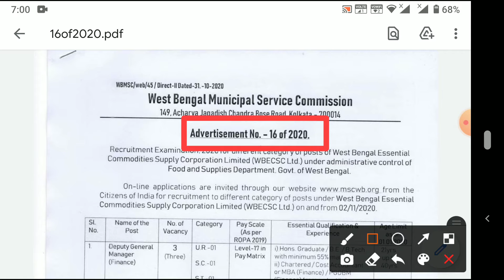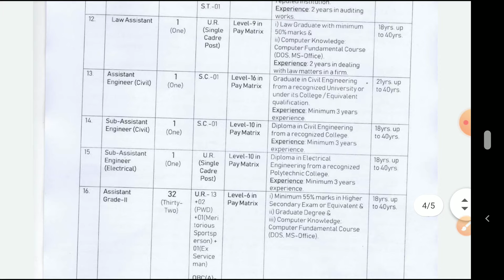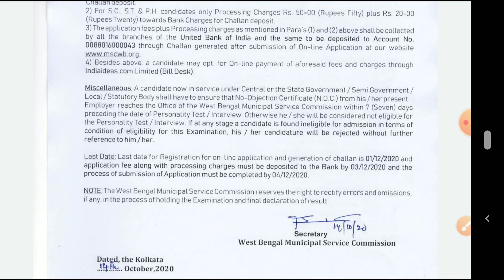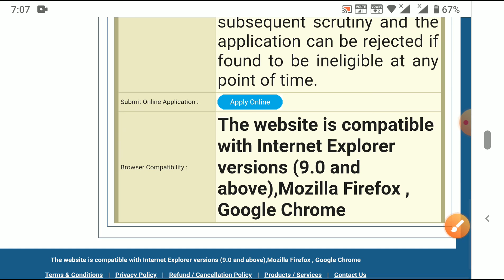Mscwb - Recruitment 2020 || Municipal service commission Westbengal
municipal service commission Westbengal
recruitment 2020
verious posts
Last date 01/12/2020
Apply online ..